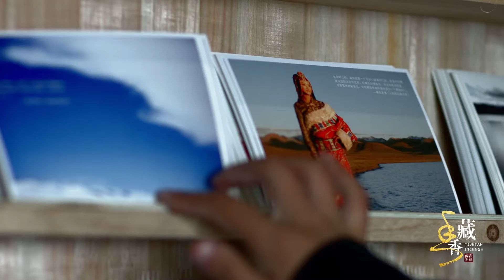Tibetan Incense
Tibetan incense is most distinguished from others due to its complex process, tedious production, fine blending contrast and meticulous material selection, contributing to its status as a representative of Tibetan culture. It is made of dozens of rare herbs such as licorice, saffron, fructus cnidii and borneol, supplemented with spices; these raw materials are mixed with water and kneaded into a dough which is then squeezed, dried, wound and otherwise processed. Legend has that Tibetan incense was created by a minister of Songtsen Gampo - Thonmi Sambhota in the 7th century AD, and has a history of more than 1,300 years. Tibetan incense also has certain medicinal value: indoor burning of Tibetan incense can prevent influenza, mumps, hand-foot-mouth disease, and other illnesses. The production of Tibetan incense became part of China’s national intangible cultural heritage in 2008.